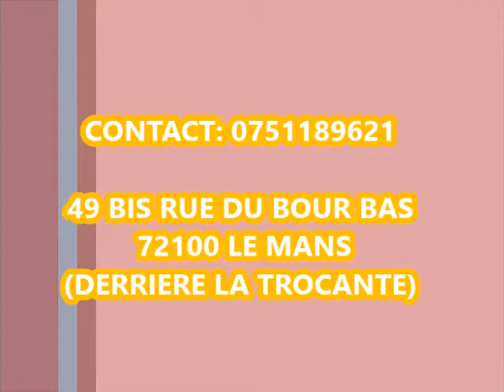TU DOIS CHERCHE TA DELIVRANCE (S/T: HYPOCRITE.....Vol 10)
Par: Evangéliste Augustin-SAMBA
Mercredi 27/05/2015 à l'Église: Dieu Est Amour du Ministère de la Réconciliation